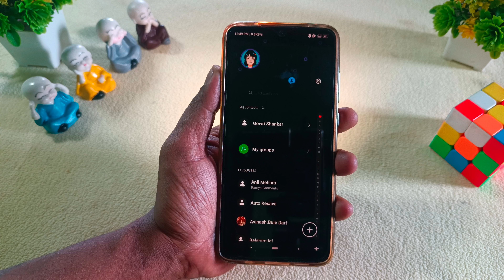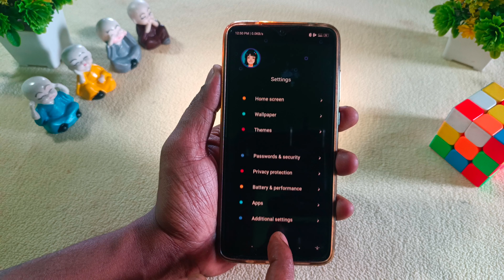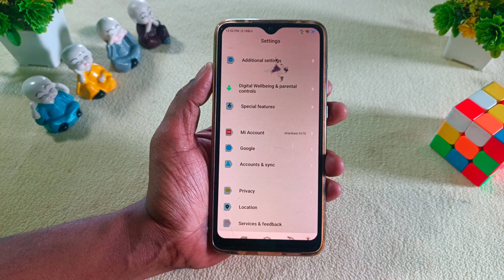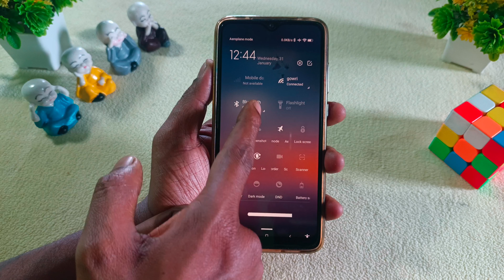3 New MIUI 14 themes for Xiaomi,Redmi,Poco | Best MIUI 14 Themes